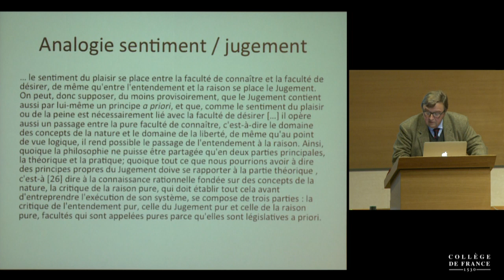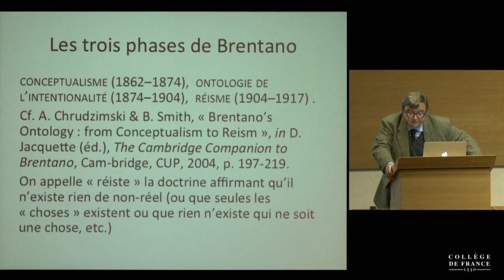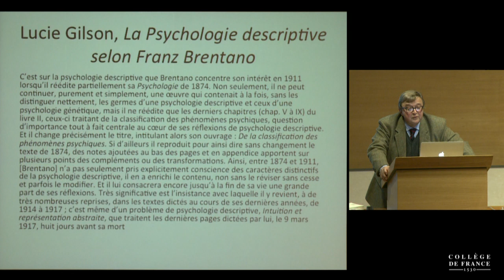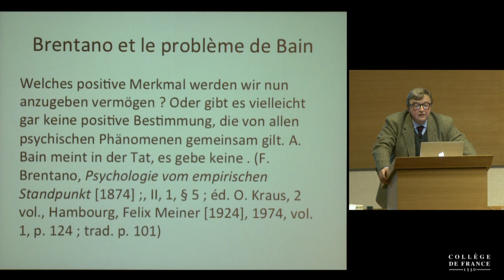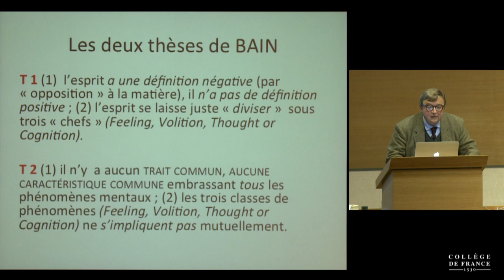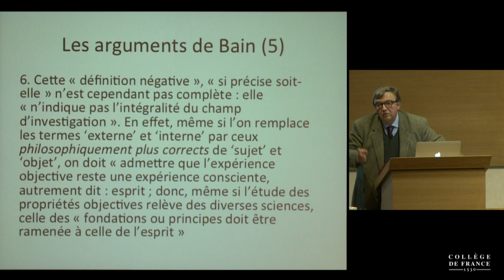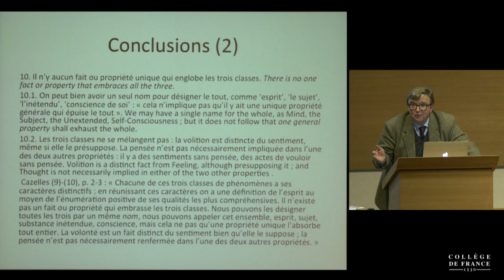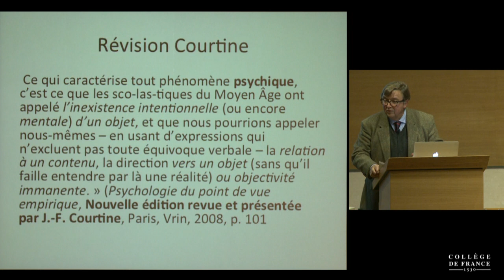Les fonctions psychiques. Intuition, représentation, jugement (2) - Alain de Libera (2014-2015)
Enseignement 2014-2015 : Les fonctions psychiques. Intuition, représentation, jugement
Séminaire du mardi 13 janvier 2015 : Les fonctions psychiques. Intuition, représentation, jugement 2/2